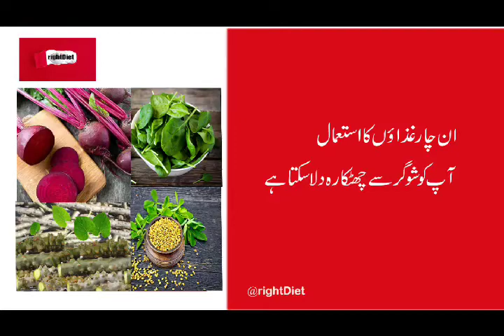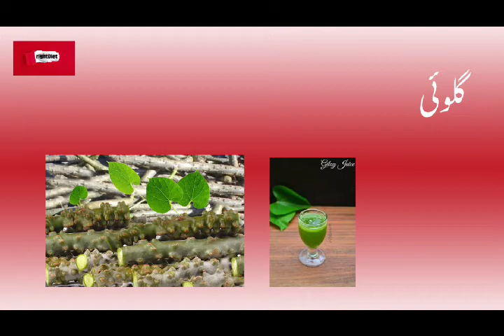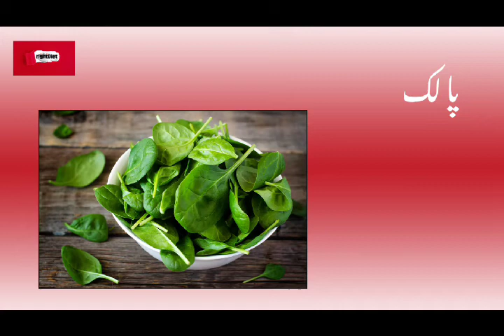Right Diet_ dietary guidance for diabetic patients